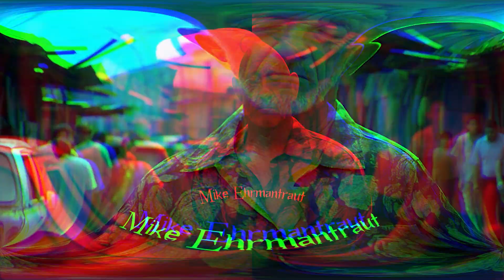Breaking Bad but in Brazil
What if the Breaking Bad setting took place in Brazil?